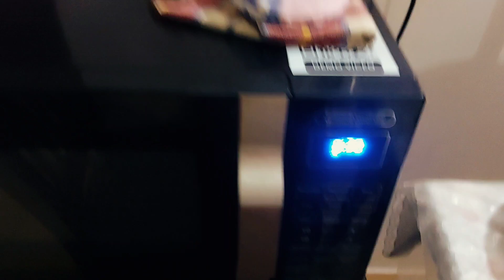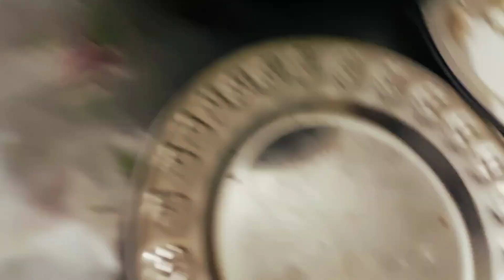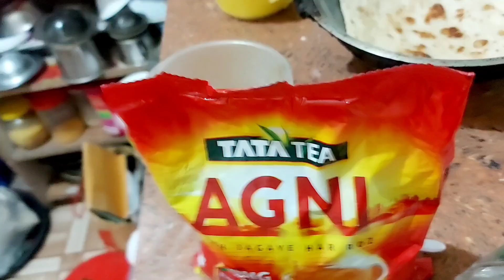ঈদ মোবারক🌙 সবাইকে কেমন গেল সবার ঈদ||nishu_vlog dailyvlog bangladeshivlog love # Eid mubarak